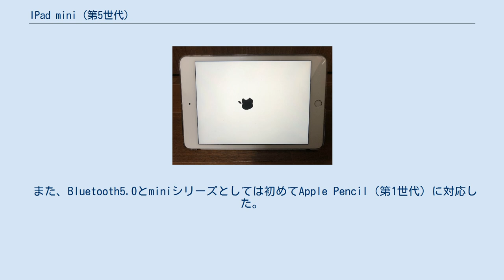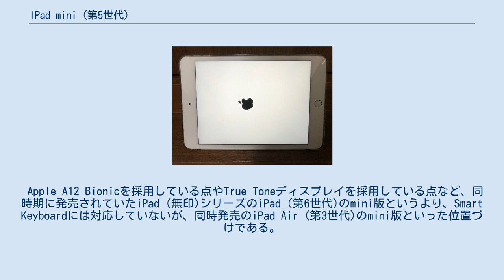IPad mini (第5世代)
Apple 」 iPad 」 iPad mini 」 iPad mini (第5世代) iPad mini（アイパッド ミニ）は、Appleが開発、販売するタブレット型コンピュータで、現在は第5世代機がAppleより発売されている。
2019年3月18日にiPad Air (第3世代)とともにプレスリリースされ、ライブ公開イベント無しで発表された初のminiシリーズでもある。
同日に前世代のiPad mini 4の販売も終了した。
 1.5GHzのデュアルコアプロセッサーを有するApple A12チップを搭載しているため先代より処理速度が66%上昇しており、iPhone XRと同様の3GBのLPDDRランダムアクセスメモリを内蔵している。
 ディスプレイはアップグレードした7.9インチのRetinaディスプレイと、iPhone 8以降に引き続いて、環境に応じて明るさを自動調節するTrue Toneディスプレイを採用している。
ただし、12.9インチiPad Pro (第2世代)以降のiPad Proが搭載しているProMotionディスプレイは非対応である。
 フロントカメラはiPhone 7以来の7MP（1080p）を搭載する一方、リアカメラはiPad Air 2以来の8MP（1080p）とやや古いため、4K解像度での録画などはできないが、シリーズとしては初めてLive Photosの撮影に対応した。
 また、Bluetooth5.0とminiシリーズとしては初めてApple Pencil（第1世代）に対応した。
充電には前年発売の12.9インチiPad Pro (第3世代)や11インチiPad Pro (第1世代)で採用されたUSB Type-C端子でなく、Lightning端子を採用。
同じくホームボタンとイヤホン端子もiPad mini 4から引き続き採用している。
全体のサイズはiPad mini 4と同じであり、ベゼルレスデザインを採用しなかったため、外見もiPad mini 4に非常によく似ている。
そのため、液晶保護フィルムやSmart CoverはiPad mini 4から流用できるが、微妙にカメラや音量ボタン配置が変わっているので、iPad mini 4用の背面を包むケースは流用できない。
また、マイクの位置がiPad mini 4はリアカメラの横にあったが、本モデルは本体上部に移動している。
筐体デザインで大きく異なる部分がダイヤモンドカットの加工方法がiPad mini 4では光沢のある加工だったが、本モデルでは光沢がなくなっている。
 Apple A12 Bionicを採用している点やTrue Toneディスプレイを採用している点など、同時期に発売されていたiPad (無印)シリーズのiPad (第6世代)のmini版というより、Smart Keyboardには対応していないが、同時発売のiPad Air (第3世代)のmini版といった位置づけである。